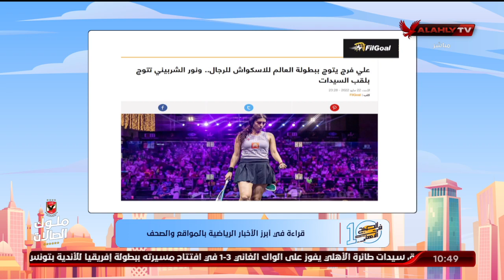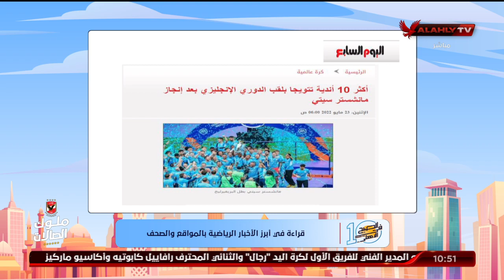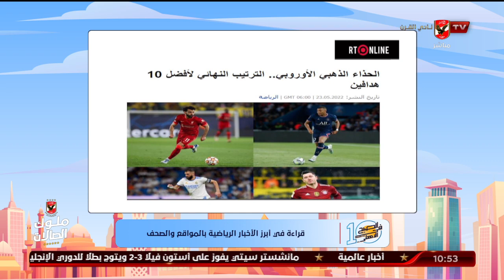"مريم سميح" تنقل لكم الأخبار المحلية والعالمية في الصحف والمواقع من مقر جريدة البوابة نيوز